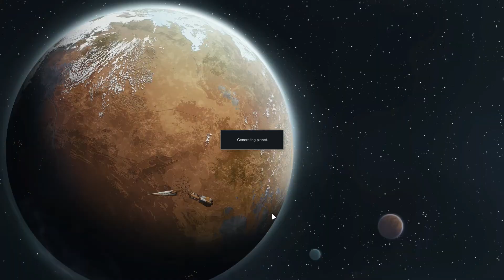RimWorld Alpha 17 - Episode 8 - When Squirrels Attack!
Episode 8:  A colonist has to be rescued after a Squirrel ambush!

Have any suggestions or comments?  Then post in the comment section below!

Alpha 17 - On the Road has been released! This version brings roads and rivers to the world, new world quests, new tools for modders, new combat tools, smarter AI, and rebalancing and adjustments across the whole design.